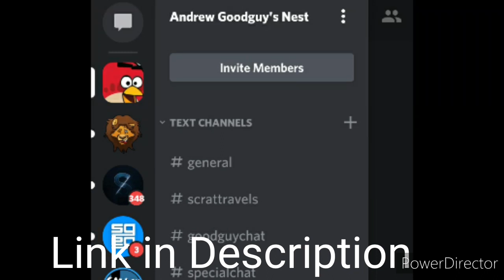My Discord Server Join it Now by Downloading Discord.